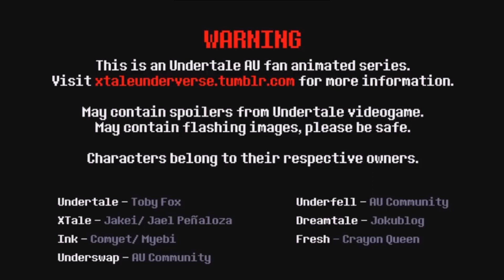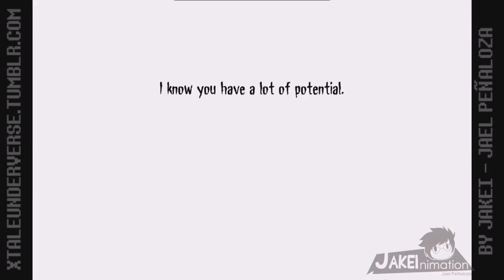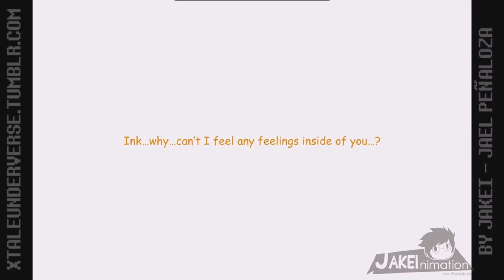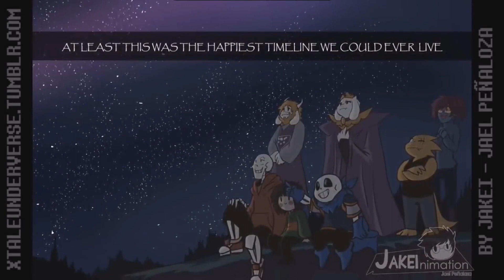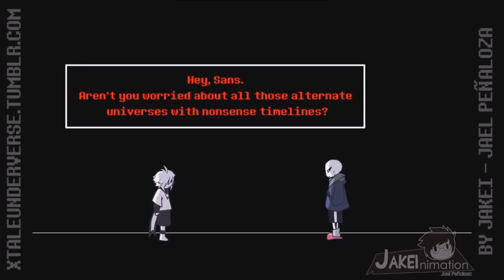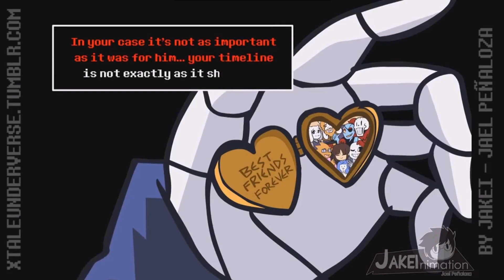EPIC Underverse Dub | UNDERVERSE 0.3 Part 2 [By Jakei]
I didn't want to steal this video,it was just deleted and I wanted to get it back.
this is not my video, but I can't find its author.
Почему его удалили,я не знаю!